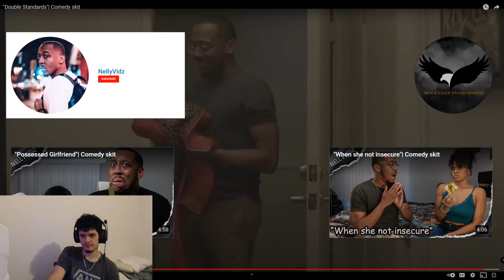Double Standards Comedy Skit Reaction